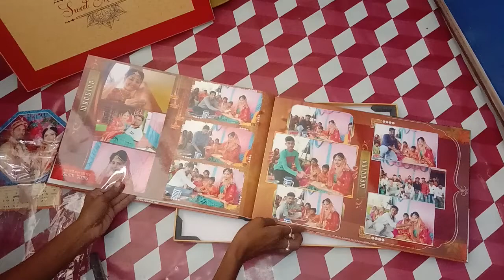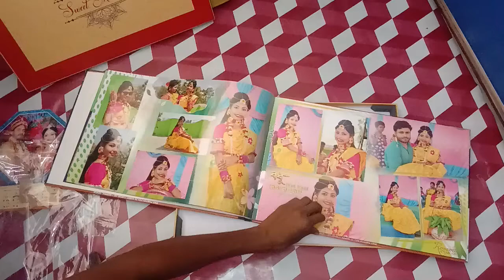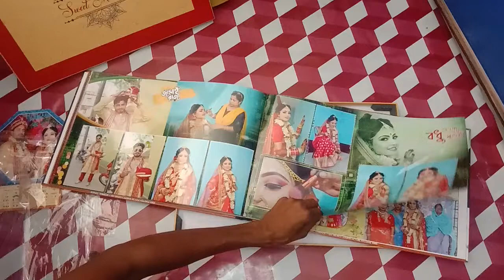Album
//Booking Open//
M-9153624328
🌹RMS PHOTO VIDEO GRAPHY🌹
                        Pro-Rohit
        🖥 Photo Shoot,Video Shoot,
        💻 Wedding Photo Album,
        🖨 Cinematic Wedding Film,
       📷 Pre-Wedding,Post-Wedding,
                  📸Rice Ceremony,
                   💽Baby Portfolio,
🚁Drone/Gimbal/4K/Full HD Video
  📹 PhotoGraphy And VideoGraphy
🧾Book Your Special Dates.
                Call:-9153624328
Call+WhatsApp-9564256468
Thank you for contacting RMS Photo Video Graphy
Please Save the Number :-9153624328/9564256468

 / rohit.sojon..  .
Visit Instagram Page :

 / rms.photovideog.  .

 / rohit9153624.  .